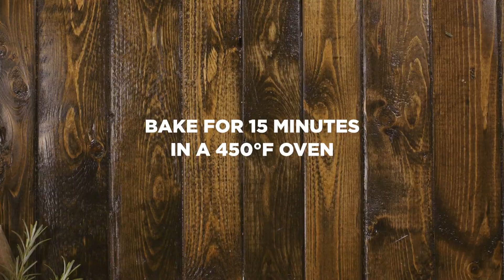Chimichurri Pan-Seared Salmon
Widely used in Argentinian cuisine, chimichurri verde is the most delicious blend of olive oil, parsley, oregano, garlic, and vinegar (and contrary to popular belief, it’s not Argentina’s version of ketchup!).

Our friend Chef Charles Webb was inspired by his travels to South America and decided to pair this vibrant sauce with our salmon, which is sustainably-raised in the Chilean Patagonia and an excellent source of omega-3s.

Serve the pan-seared salmon with a side of crispy Yukon gold potatoes and sautéed garlic spinach, and you’ll have one flavorful dish that’s ALSO anti-inflammatory!